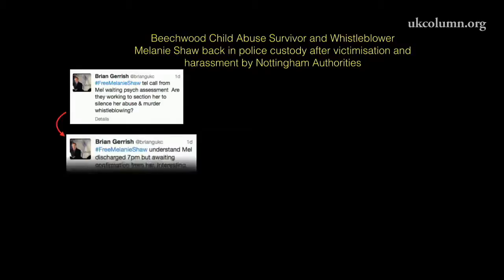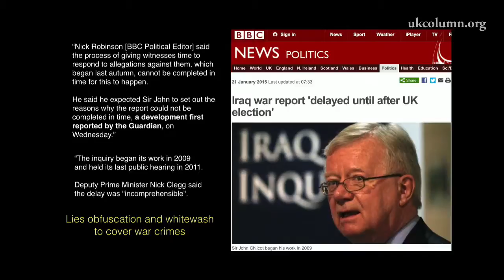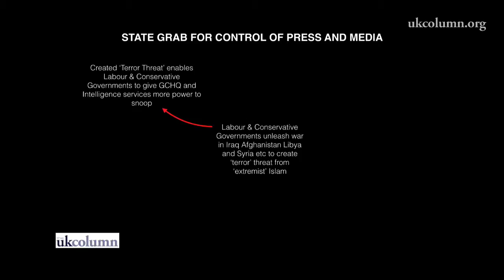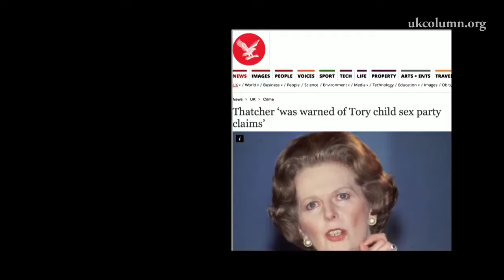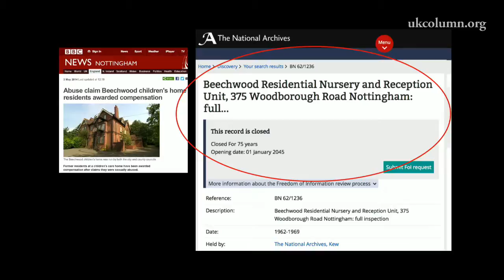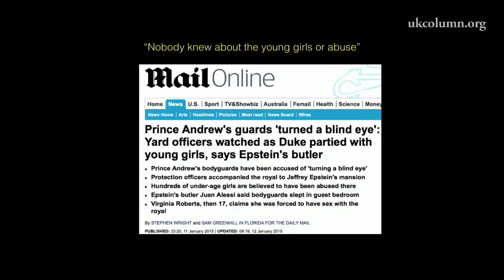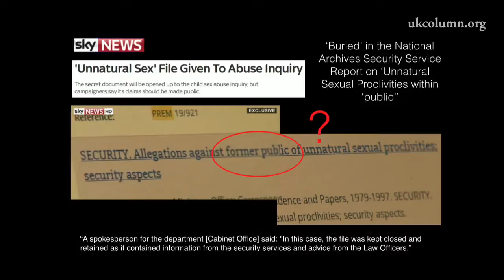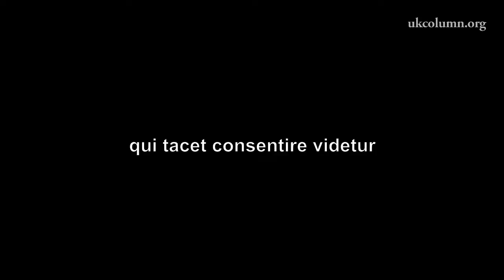Ongoing Cover-Up Of Paedophilia at High Levels of the Establishment - UK Column News 21/1/15